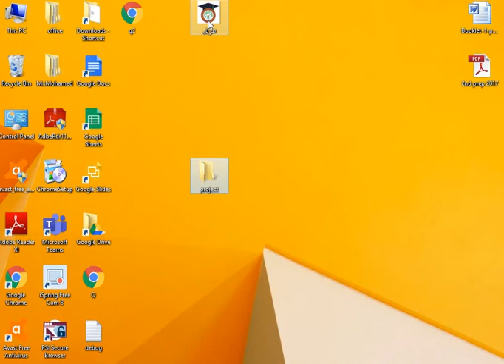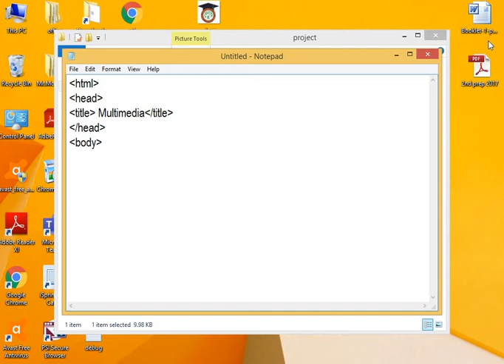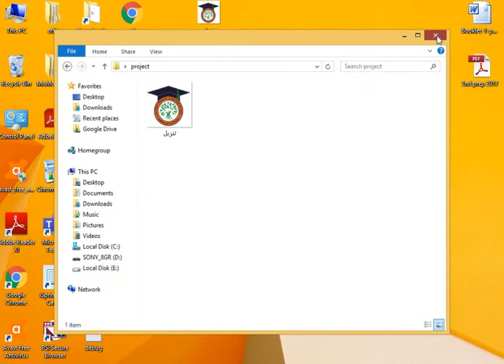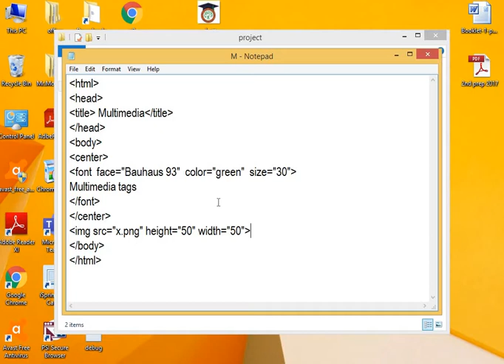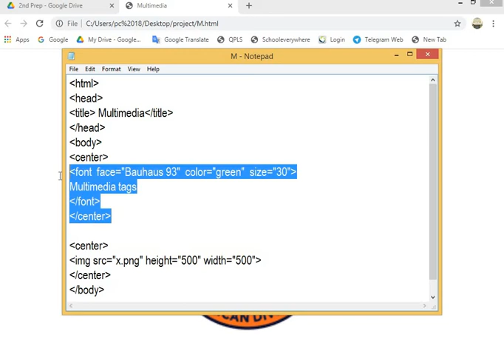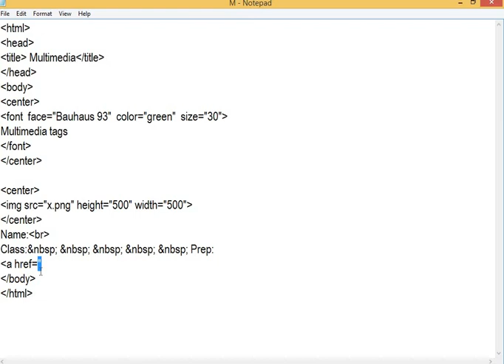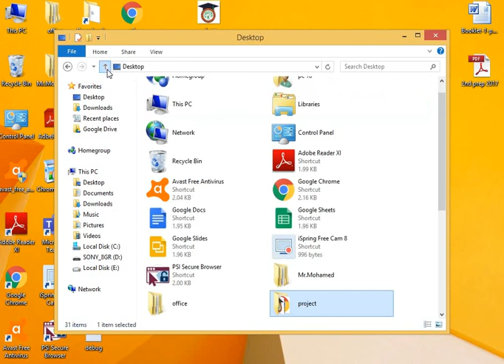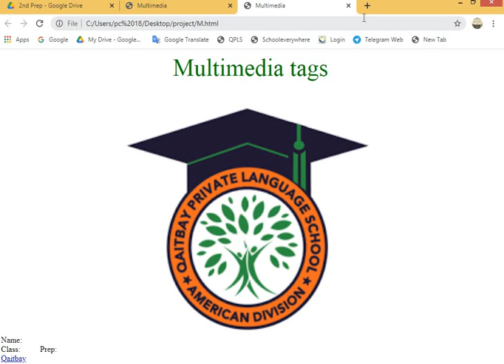Computer 2nd prep Chapter 2 lesson 306 12 2020 12 56 02